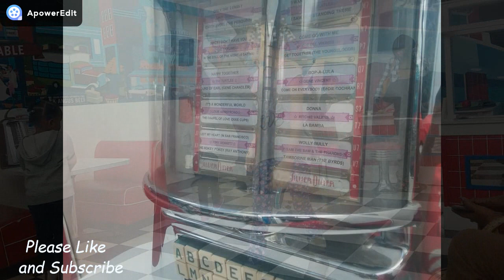Day at the Children's Museum| MUST WATCH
A MUST WATCH! 3 Year old gets his chef on!

Hey You guys, Join me with my babies at the children's museum.  They had a lot of fun.

Samsung - Galaxy J3 - Black

 NONE